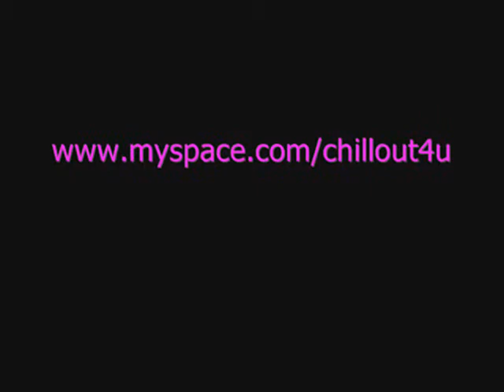Jason Dolley Pictures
Hi, this is the same song, now It reminds me Jason Dolley, I Hope You enjoy this video! :-)